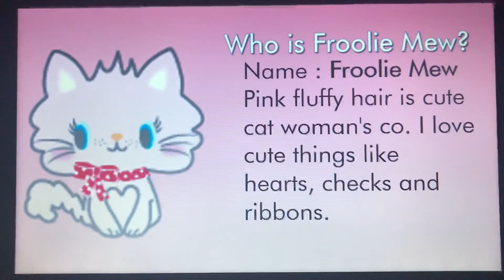Sanrio Character Origins #210 - Froolie Mew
Hello, YouTube! Welcome to Episode 210 of Sanrio Character Origins! In this episode, We take a look at the origins of Froolie Mew! Enjoy, guys!!